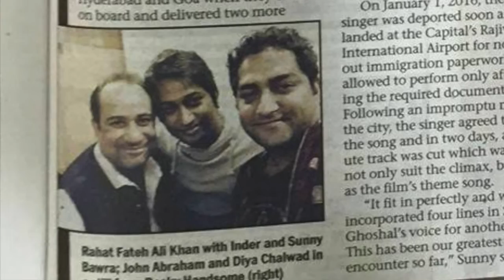John Abraham sends heartwarming congratulations to Inder and Sunny Bawra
John Abraham congratulates Inder and Sunny Bawra for Rocky Handsome